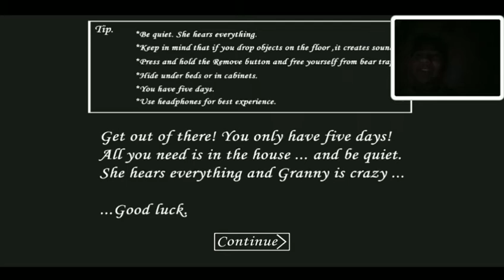The scariest game ever!!!